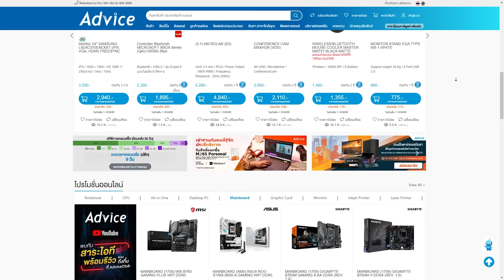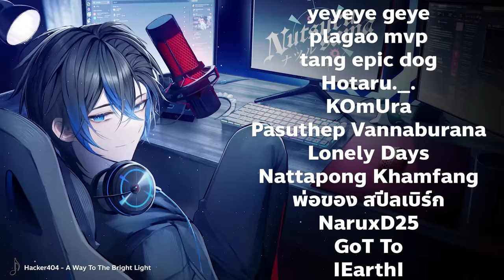Conduit Solo Rank วุ่นวายจัดๆ | Apex legends